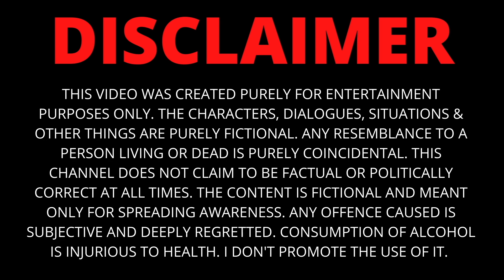Tinder Tragedy 2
My videos are a compilation of my experiences with my family and friends. These experiences are narrated in the form of stories that will leave you happy, sad, emotional and sometimes maybe wanting more
I will also discuss relations in our lives and everyday stuff that goes unnoticed.

The idea is to entertain in a way that the audience can like, love, relate and take something from the stories.

This week I will be talking about another crime.